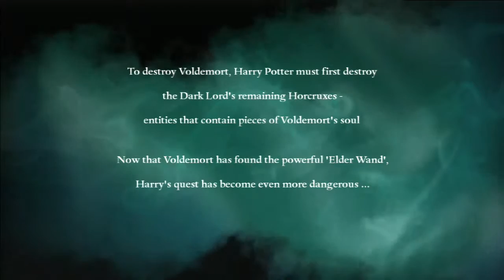Ep. 1- Here We Go Again - Harry Potter Deathly Hallows Part 2 (Blind)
we are back with very rushed attempts at a story and we break into the underground caves of a bank?